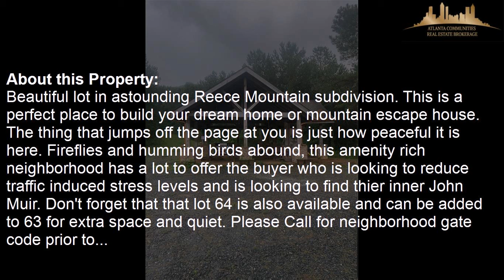63 Reece Mountain Road, Ellijay, GA, 30540 Tour - $39,000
Represented by: JASON DUNCAN
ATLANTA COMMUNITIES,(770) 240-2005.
Beautiful lot in astounding Reece Mountain subdivision. This is a perfect place to build your dream home or mountain escape house. The thing that jumps off the page at you is just how peaceful it is here. Fireflies and humming birds abound, this amenity rich neighborhood has a lot to offer the buyer who is looking to reduce traffic induced stress levels and is looking to find thier inner John Muir. Don't forget that that lot 64 is also available and can be added to 63 for extra space and quiet. Please Call for neighborhood gate code prior to showing or viewing.